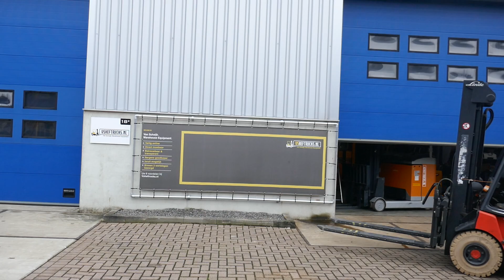Werking VS-21421 Elektrische triplex heftruck Linde 3ton Sideshift